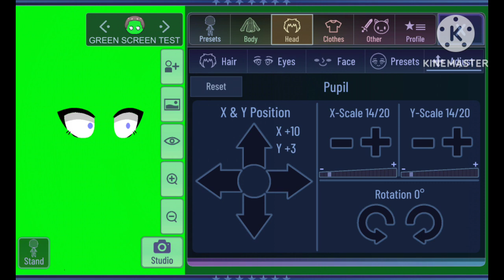Green screen gacha animation test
rip my storage.
I know its choppy in places, but the tear is pretty smooth I think. btw, I did it all with gacha and kinemaster. nothing else lol, so that's why it's not super smooth, sorry